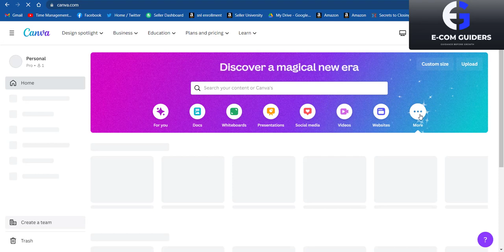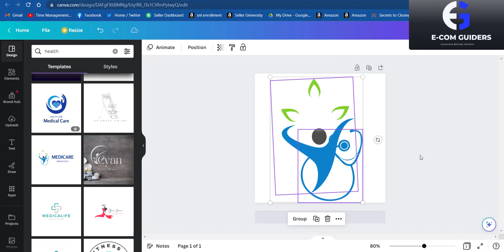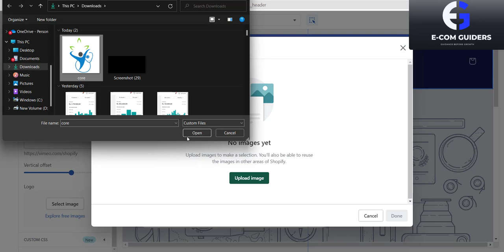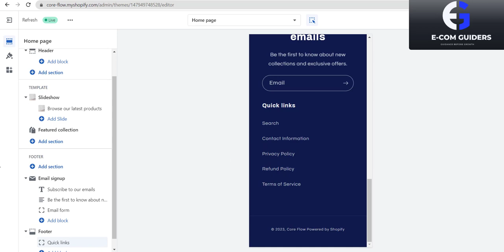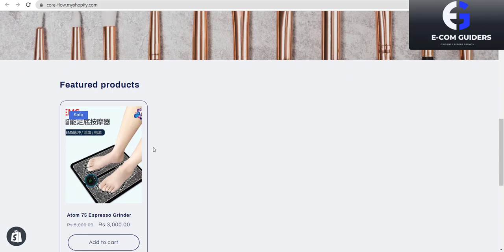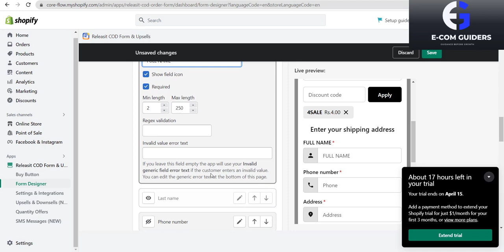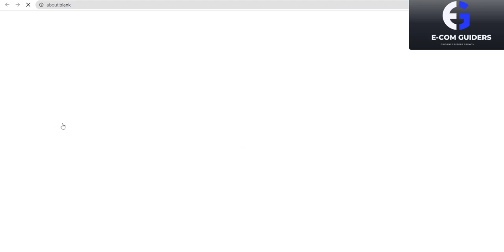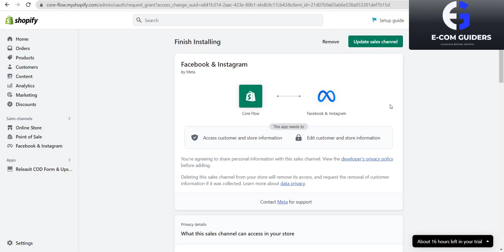How to create shopify store ? 4|| Aqib zaman || Nawab Shah || e-commerce || 2024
For Paid training and other Digital marketing service
Contact our CUSTOMER CARE team

Office address:

PESHAWAR OFFICE :
1st-floor , Ali Tower opposite to DAY-TO-DAY store near Jehangirabad stop university road Peshawar

MARDAN OFFICE:
1st floor, Khan Mobile Plaza Opposite to Rahman Medical Complex Malakand Chowk Mardan